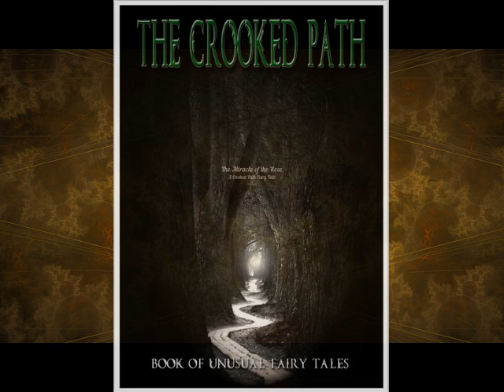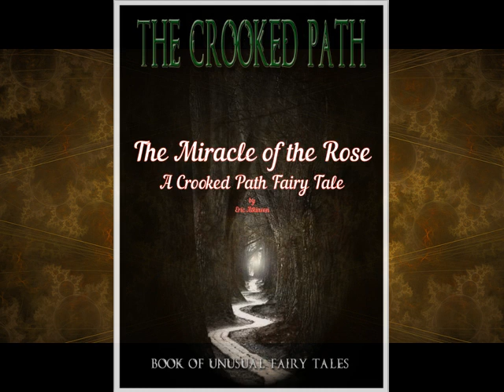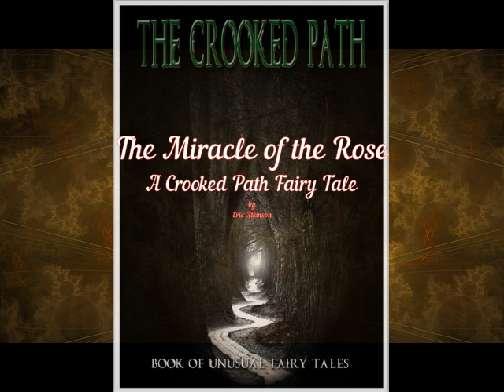A Crooked Path Fairy Tale: The Miracle of the Rose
A fairy tale from The Crooked Path, a collection of fairy tales and short stories by Eric Atkinson.